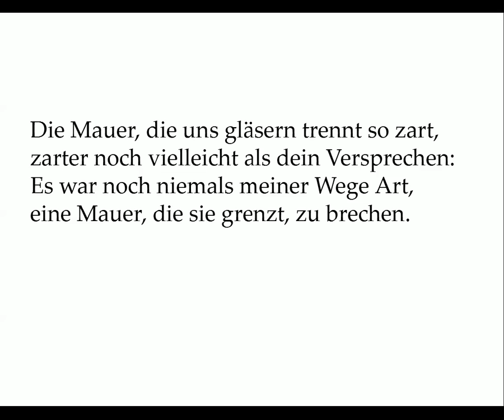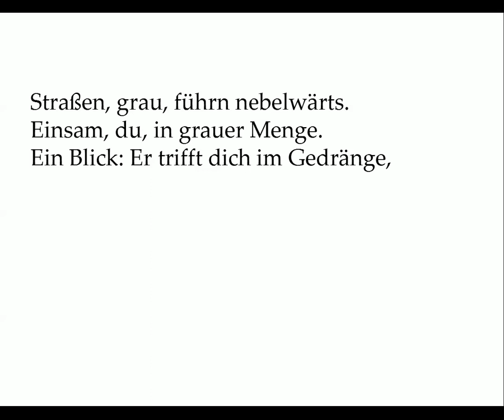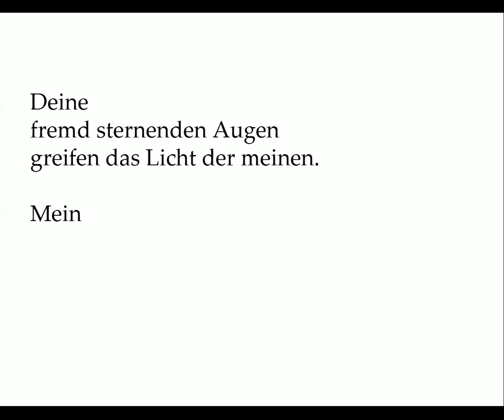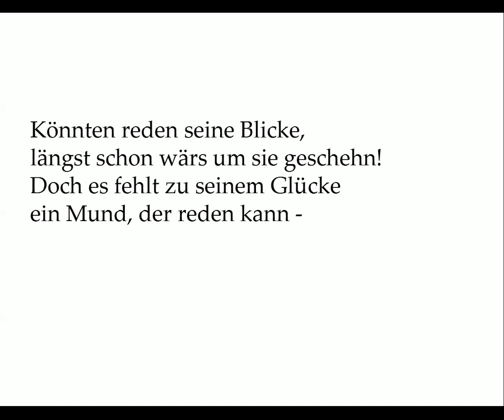Variationen über Kurt Tucholsky (Bonus-Track)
Variationen über einen Refrain von Kurt Tucholsky
(aus „Augen in der Großstadt“)